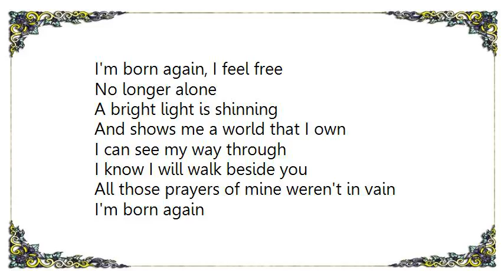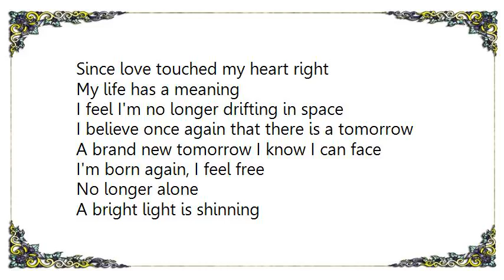Boney M. - I'm Born Again Lyrics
[Lyrics Boney M. - I'm Born Again]
I'm born again, I feel free
No longer alone
A bright light is shinning
And shows me a world that I own
I can see my way through
I know I will walk beside you
All those prayers of mine weren't in vain
I'm born again
There's a quite different me
No longer I'm tossed like a ship on an unruly sea
I've been blessed with a love
That's meant for the rest of my time
All those prayers they were not in vain
I'm born again
Since love touched my heart right
My life has a meaning
I feel I'm no longer drifting in space
I believe once again that there is a tomorrow
A brand new tomorrow I know I can face

No longer alone
I'm born again
All those prayers they weren't in vain
'Cause I'm born again